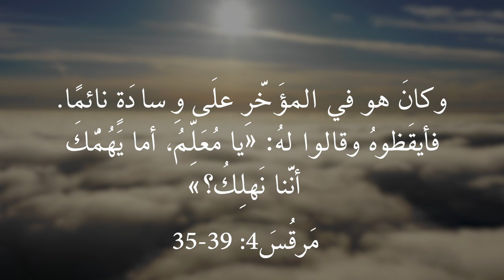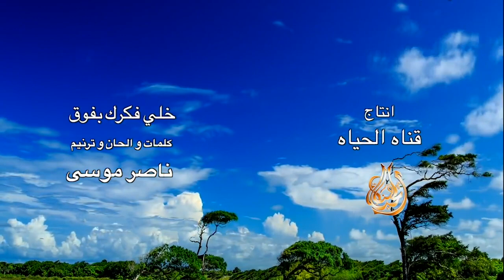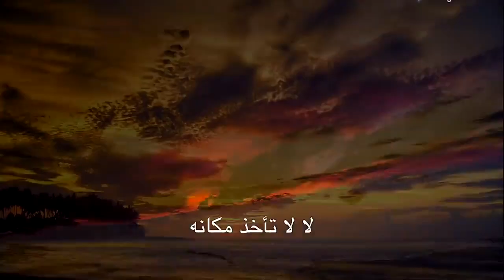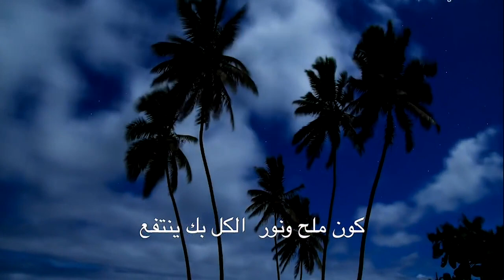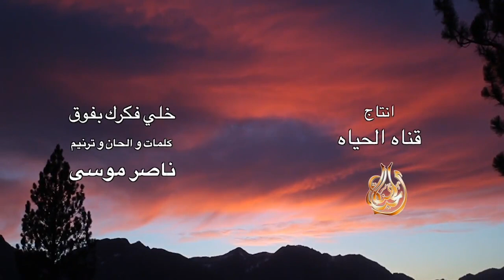اشراقة الكويت | الحلقة الثامنة